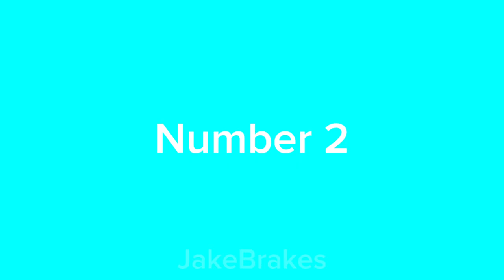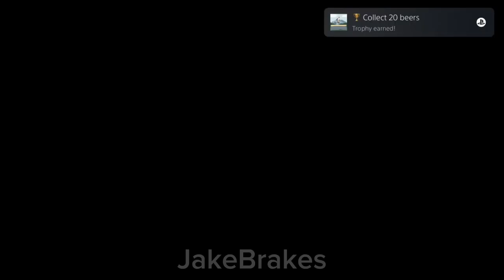Top 5 CZECHIAN person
AND FINALY I MADE 400TH VIDEO!!!
WTCH THIS NOW!!